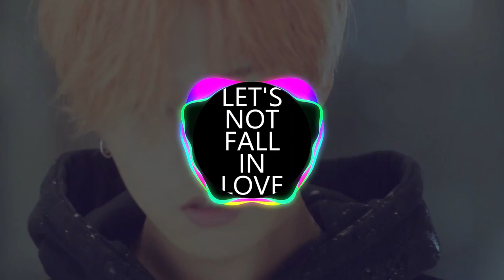BIGBANG - 우리 사랑하지 말아요(LET'S NOT FALL IN LOVE)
✅ Lyrics: